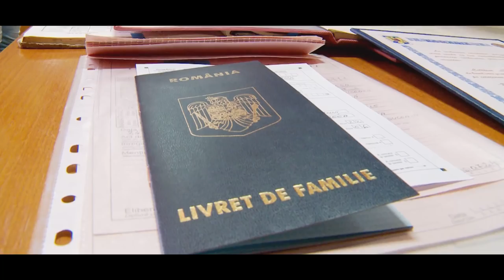Highlights Dănuț și Diana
Author : Bruno Mars
Song : Marry You